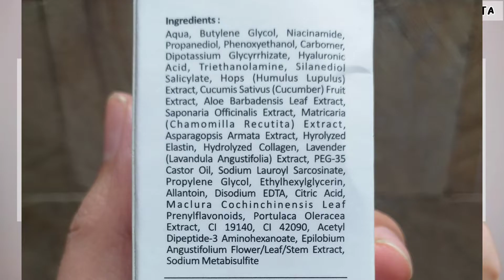KLOIS BLEMISH SKIN SERUM | serum untuk wajah berjerawat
REVIEW KLOIS BLEMISH SKIN SERUM | serum untuk wajah berjerawat